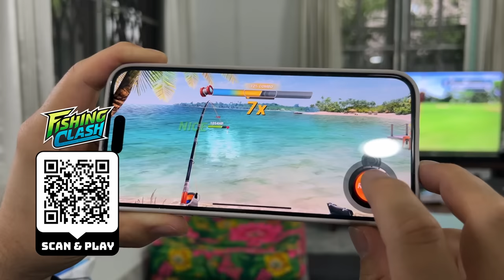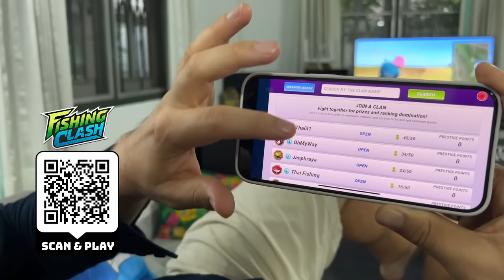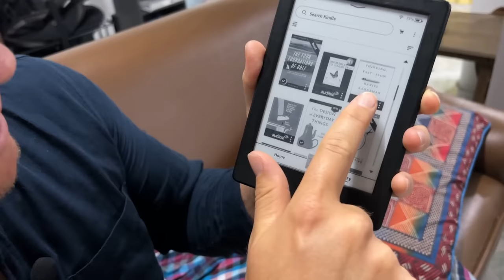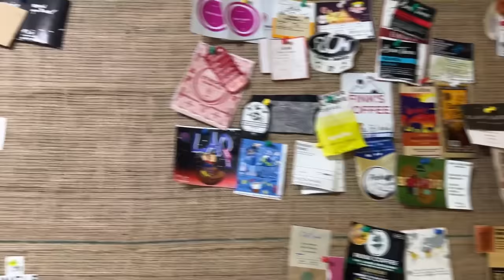How I Live in Thailand on $1500 a Month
Use my gift code SIDEKICK to get a $20 worth bonus and special rewards! 🎣

In Thailand, I live pretty well. It's warm and we are never cold, except December to February in the morning in Chiang Mai. That's when we go birding in the mountains for days on end, listening to the wind whistle through the pine trees.

I don't only live in Chiang Mai. I also stay in Bangkok and a southern town in Thailand. I rent another house in Bangkok and there is a home in the south too.

I left South Africa with the goal of never returning as a resident. Since then, I have created that reality through pro active steps to ensure I never HAVE to go back. I've been out here 10 years now and may be looking for a move soon.

We mainly eat imported meats and butters and cheese as the stuff we like and grew up eating is not found here of any decent quality.

We make our own biltong, boerewors and malva pudding. All the South African comfort foods. I might be Lithuanian, but South Africa was where I spent most of my life so that will never leave me.

It's a great life playas. Don't let it get you down. You could always have a squat toilet. Exactly.